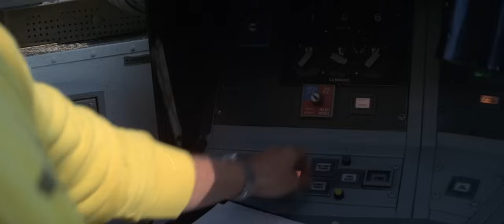F-14 Tomcat Scenes from "The Final Countdown" HD Part1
Now, all parts on youtube are in the correct framerate :)
However, you can still download the video (includes Part 1 to 4) as a splitted zip archive. To unpack just use 7zip, winrar,...
This offers better quality as the version on youtube, because youtube reencodes the video after upload, so there is a quality loss.

It's a mkv-Container with h264/AC3 streams. You can play this file in VLC or in directshow based players (like wmp, mpc, ...) after installing ffdshow and Haali Media Splitter.